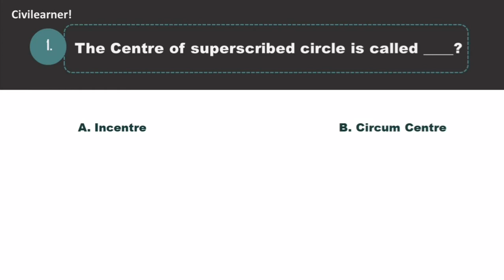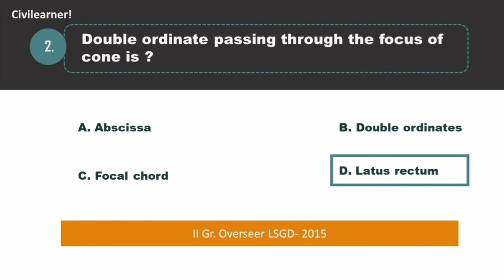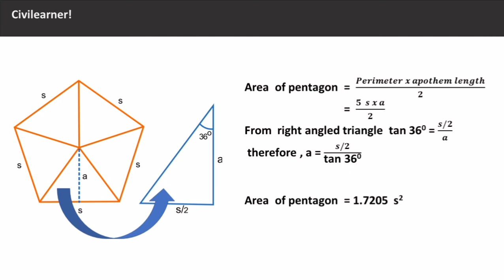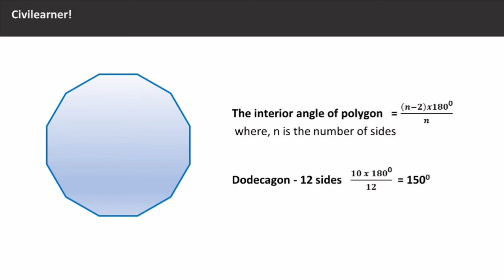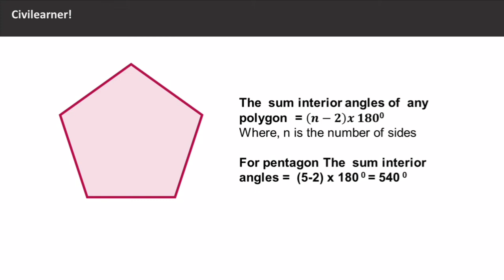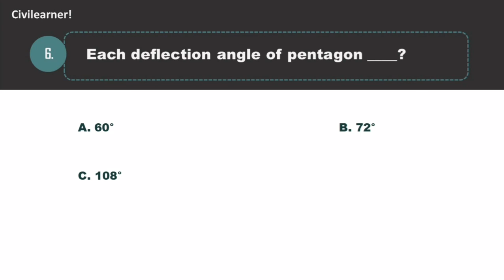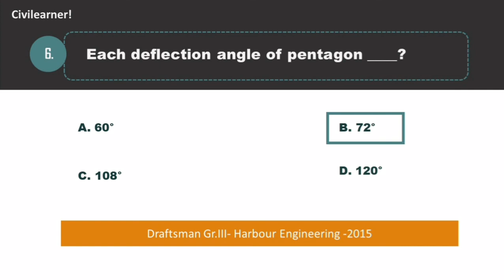GEOMETRIC CONSTRUCTIONS || CONIC SECTIONS || IMPORTANT MCQ & CONCEPTS | KERALA PSC | MALAYALAM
The video discusses the most important questions from the topic of Engineering Drawing Geometric Constructions and Conic Sections. It has MCQ questions from Draftsman Grade III Harbour Engineering, Draftsman Grade III Town and Country Planning, Overseer Grade III Irrigation, Second Grade Overseer LSGD, Work Superintendent Agricultural Department, Second Grade Draftsman PWD, Junior Instructor, Industrial Training. This video is useful for Civil Engineering and Diploma Aspirants preparing for Government exams conducted by Kerala PSC, SSC and RRB